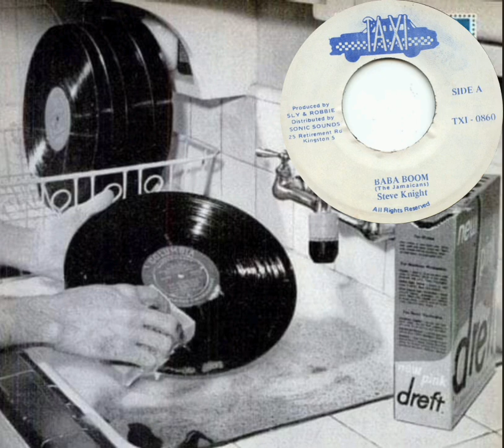Taxi Gang - Baba Boom (Version)